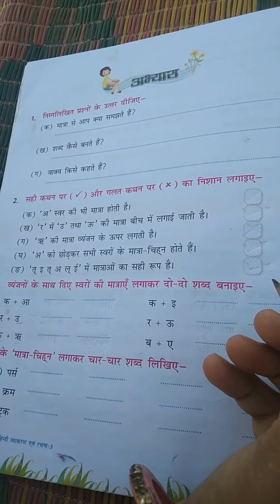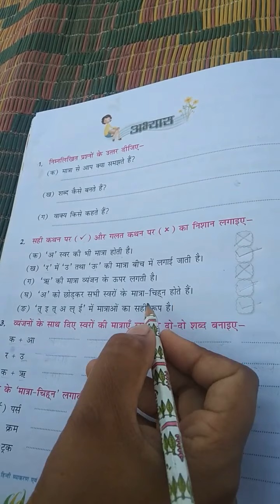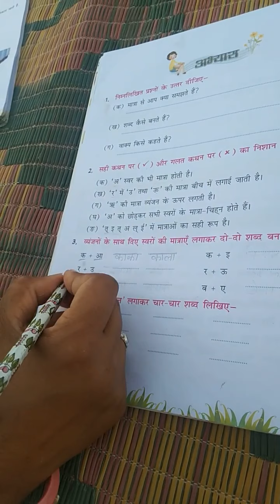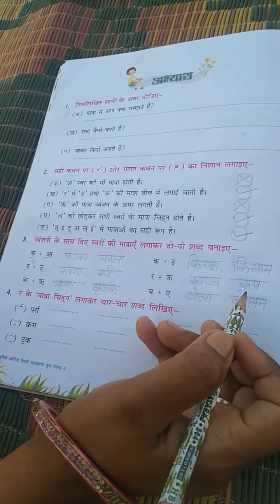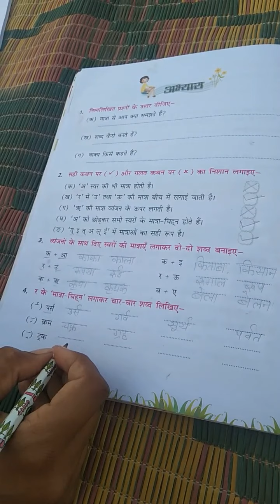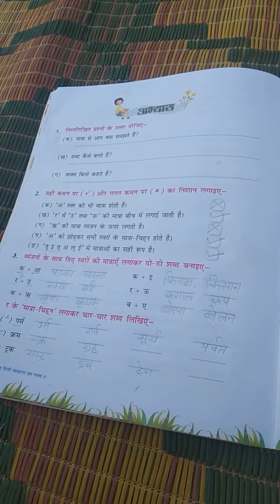Class - 3rd Subj. - Hindi Gra. ex. By Anita Saini